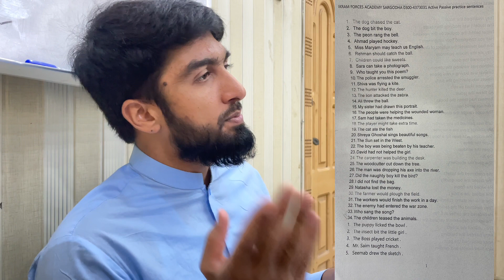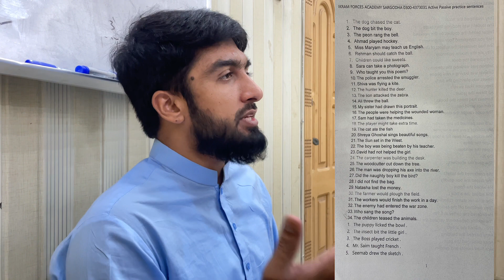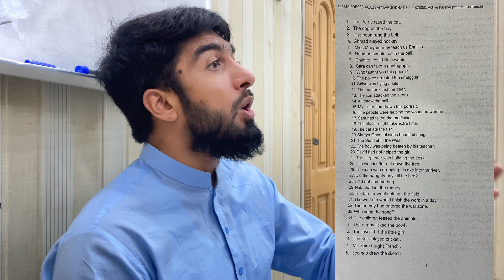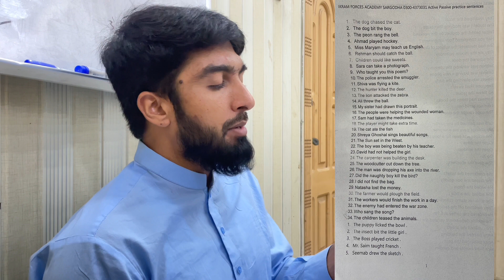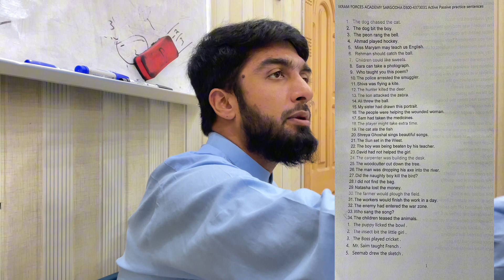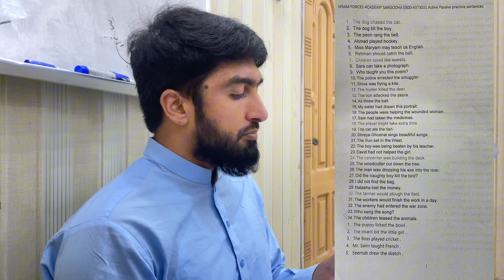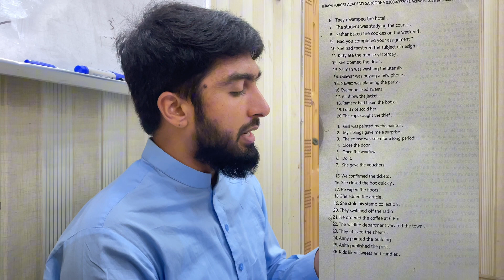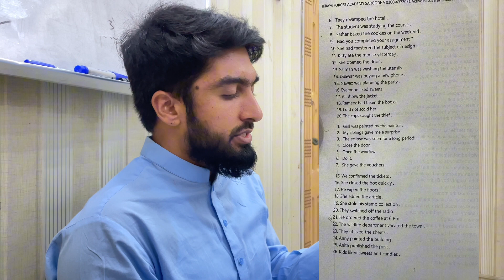Active Passive practice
Preparation for cadetcolleges pafcolleges voice 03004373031